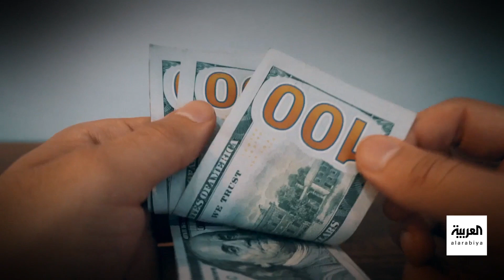صباح العربية | "يمكن أن يغير حياتك".. حوّل أحلامك إلى واقع من خلال قانون الجذب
حوّل أحلامك إلى واقع ملموس من خلال قانون الجذب ,هكذا استخدمه اكبر الناجحين ويمكن أن يغيّر حياتك رأساً على عقب
شاهدوا الحلقة الكاملة على شاهد 👇
لمعرفة أحدث المستجدات.. عبر البث المباشر من هنا ⤵
وبإمكانكم متابعة العربية على منصات التواصل